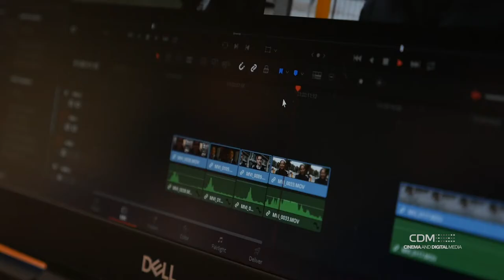LİSELİLERLE YARATICI BELGESEL ATÖLYESİ, İLETİŞİM ATÖLYESİ'NDE GERÇEKLEŞTİ.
Fakültenin Medya ve İletişim, Halkla İlişkiler ve Reklamcılık, ve Sinema ve Dijital Medya bölümlerinin ortaklaşa düzenlediği İletişim Atölyesi'ne İzmir'in çeşitli liselerinden gelen son sınıf öğrencileri katıldı.Lise öğrencilerinin hem iletişim dünyası hakkında bilgi edindiği hem de eğlenceli zaman geçirdiği atölye sonunda öğrencilere katılım sertifikaları verildi.
İletişim Atölyesi'ne bu yıl Cengiz Aytmatov, Nevvar Salih İşgören, TAKEV, Türk Koleji, Bornova Uğur Asırlık, Narlıdere Cahide Dalyanoğlu, Güzelbahçe Cengiz Topel, Bornova Çimentaş, MEV Avni Akyol, Kent Koleji ve Gaziemir Anadolu liselerinden öğrenciler katıldı.